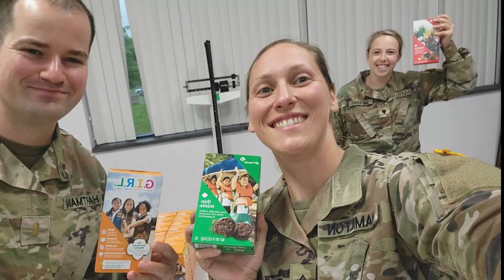2023 Operation Thin Mint Sendoff and Family Festival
Congratulations to our 2023 Elite Cookie Entrepreneurs! Girl Scouts, families, and friends enjoyed an evening aboard the flight deck of the USS Midway Museum, where we honored our 73 Elite Entrepreneurs and Top 10 Operation Thin Mint (OTM) Entrepreneurs. This year, we reached an impressive milestone – since OTM’s inception, Girl Scouts and their cookie customers have sent over 4 million cookie packages to military veterans and troops overseas!

We celebrated these accomplishments with interactive community partner booths, a patriotic pep rally and danced the night away with a DJ dance party. It was a fabulous way to wrap up the 2023 Girl Scout Cookie Program! Learn more about OTM and the world’s largest girl-led entrepreneurial program